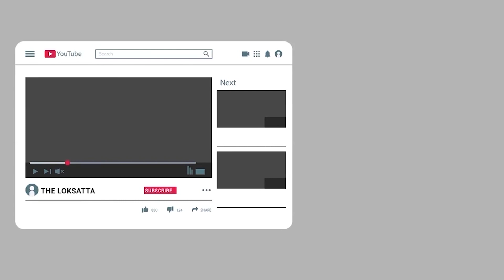Top 20 News | Evening News Brief | 16-07-2021